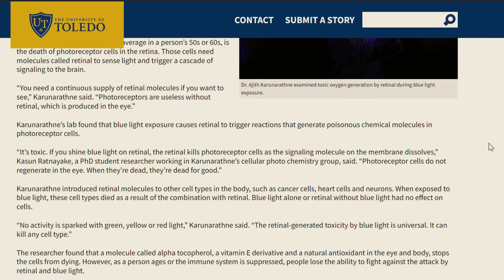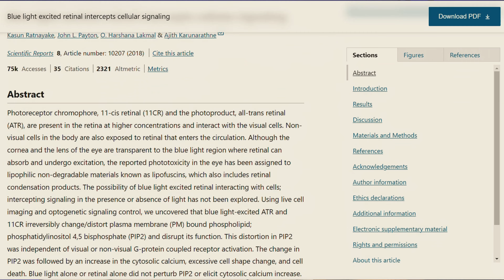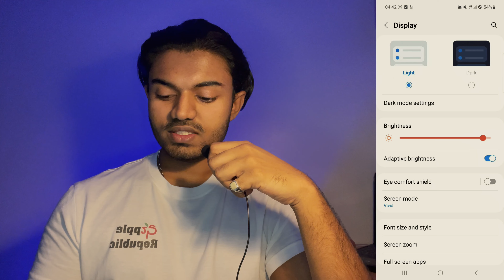How to protect your eyes from blue light | Sinhala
✅ ඕනේම Apple product එකක් විකුණන්න, මිලදී ගන්න පිවිසෙන්න!

00:00 Into
00:49 How does blue light damage your eyes| Sinhala
01:52 What you should do to protect your eyes from blue light | Sinhala
02:43 How to turn on night shift or eye care in iPhone | Sinhala
04:01 How to turn on eye care in android | Sinhala
04:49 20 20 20 rule to protect eyes  | Sinhala
05:22 Outro